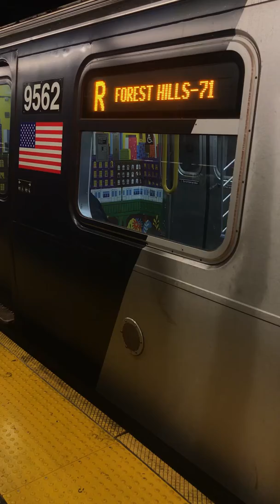Queens bound half Cuomo R160A R at 34 St-Herald Sq